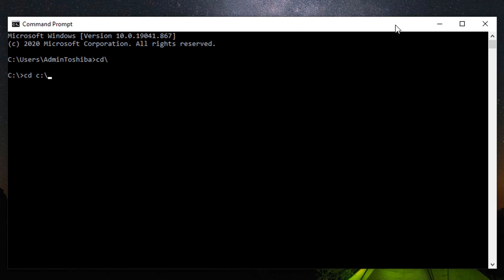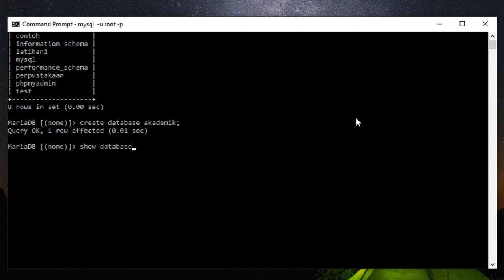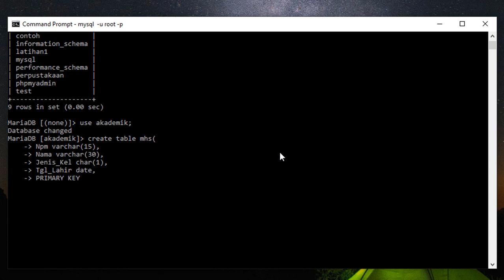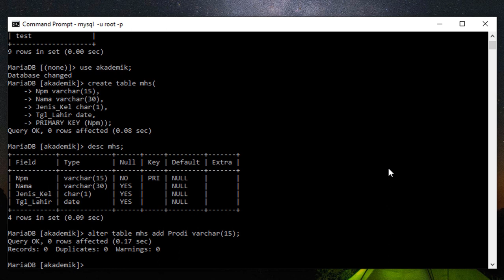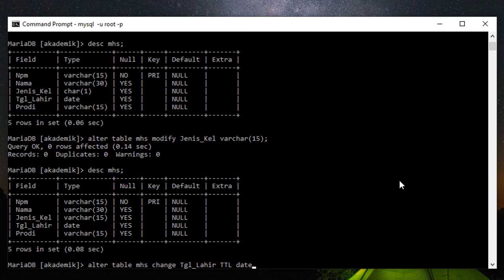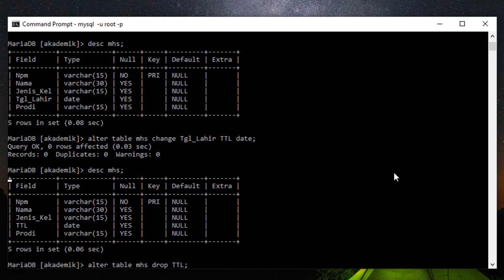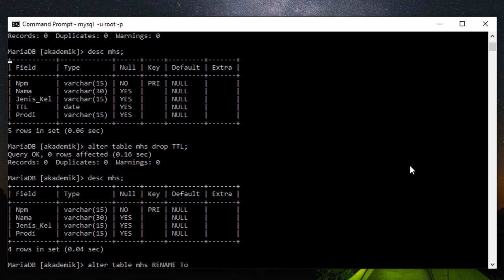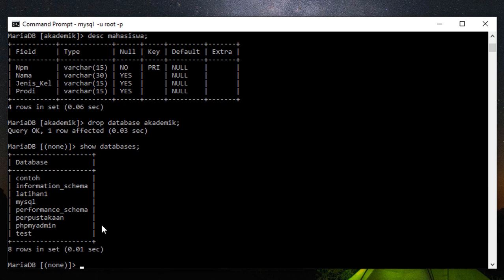Data Definition Language (DDL)